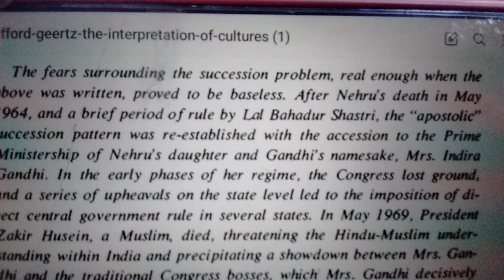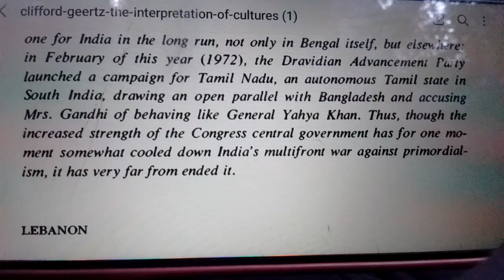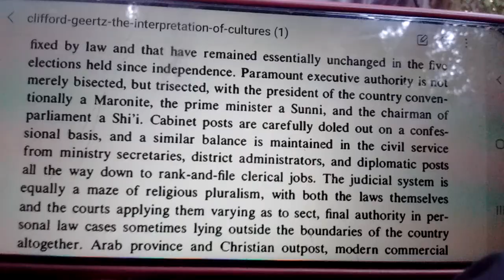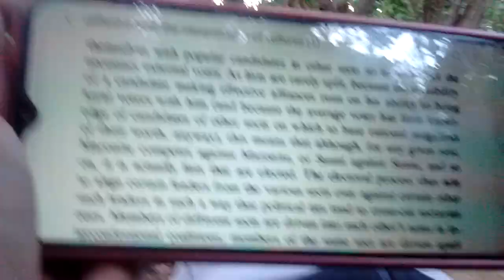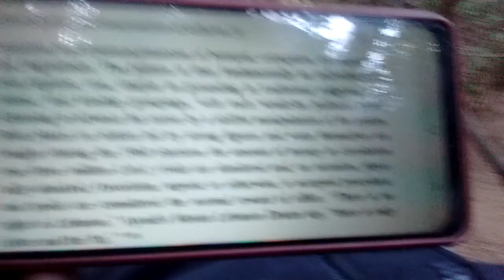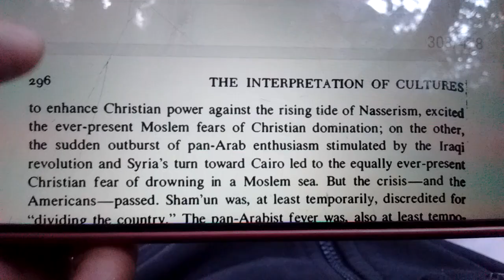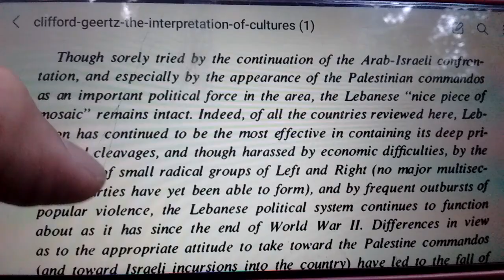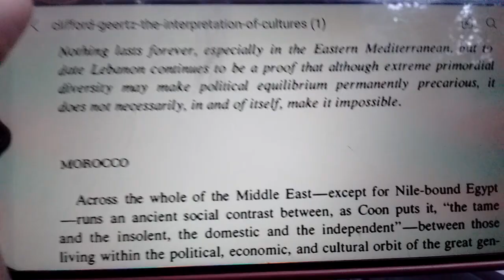THE INTERPRETATION OF CULTURES. PART 56